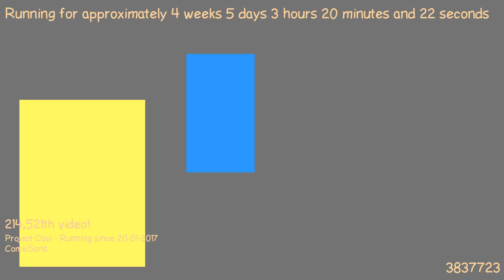1487813073 - Webdriver Cavi - O